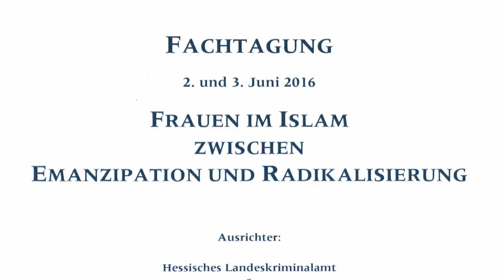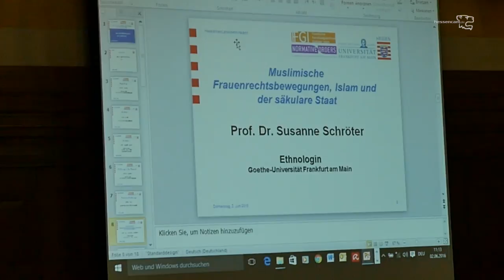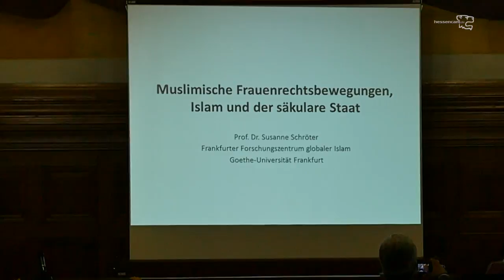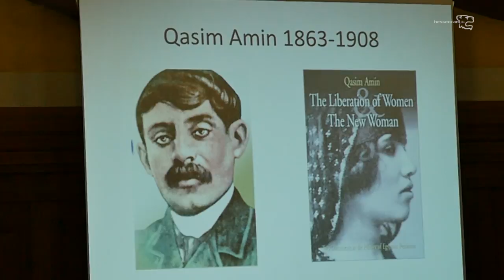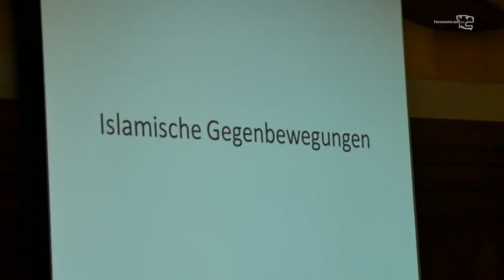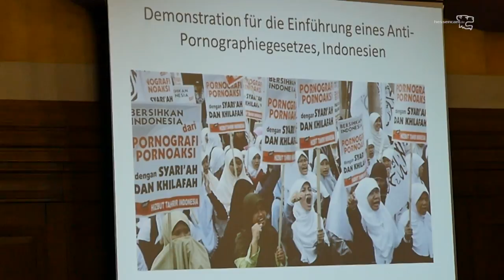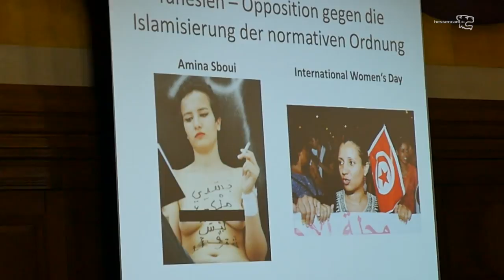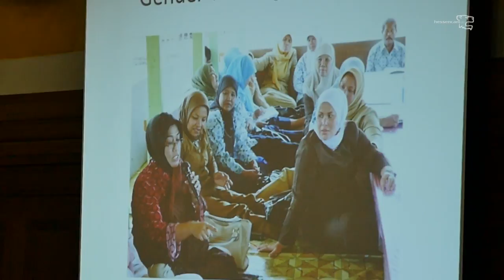Prof. Dr. Susanne Schröter - Muslimische Frauenrechtsbewegungen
Muslimische Frauenrechtsbewegungen, Islam und der säkulare Staat
Frauen im Islam - zwischen Emanzipation und Radikalisierung
Fachtagung in Wiesbaden. Veranstaltet von der Goethe-Universität, des Hessischen Landeskriminalamts und des Frankfurter Forschungszentrums Globaler Islam.